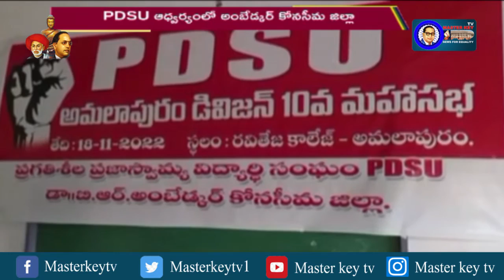PDSU ఆధ్వర్యంలో అమలాపురంలో మహాసభ ||Masterkey tv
Category